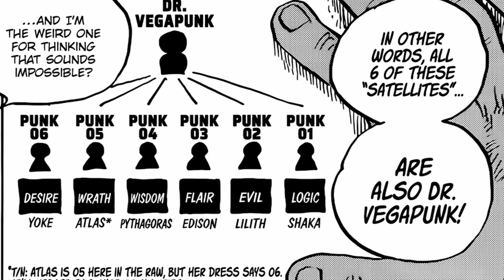One Piece Chapter 1062 WAIT..WHAT CP0 IS GOING TO KILL DR VEGAPUNK!!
In this video I talk about One Piece Chapter 1062 and go over Everything that  happens in this chapter. I hope you like the video.